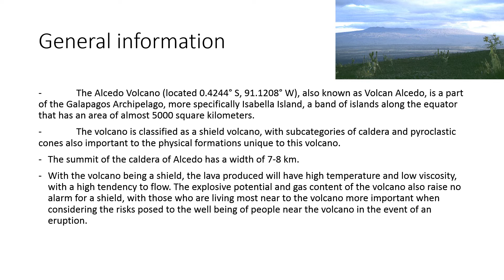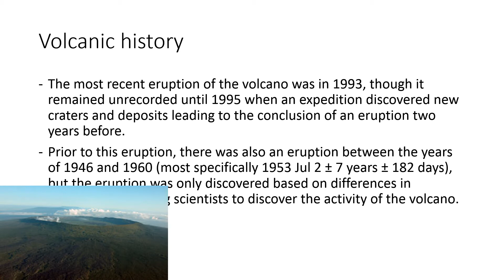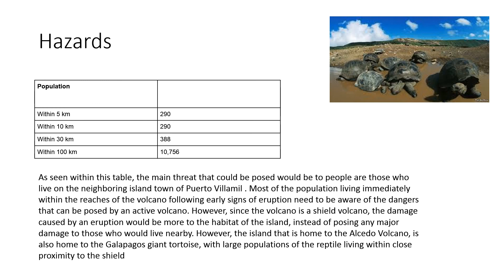Gabe Madden Alcedo